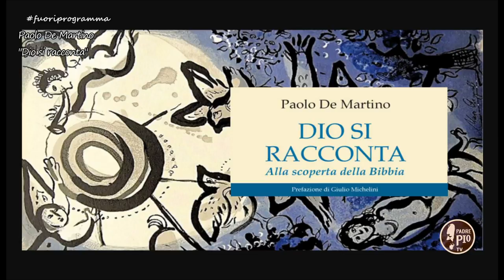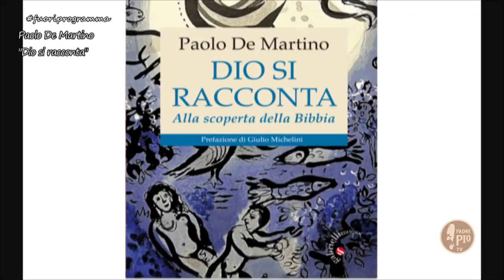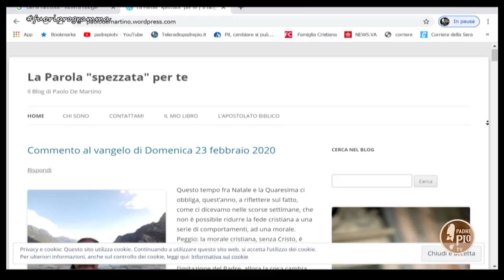Fuori Programma con Paolo De Martino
Ospite della puntata Paolo De Martino, autore del libro “Dio si racconta”.
Tra le pagine della Sacra Scrittura ritrovi “l’album di famiglia” (cit. autore).